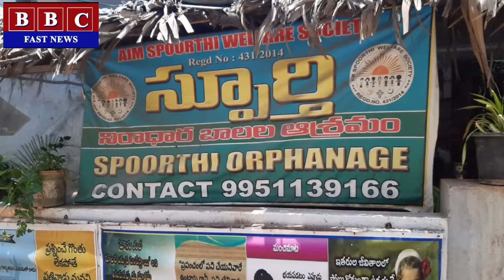నిరాశ్రయలు, అనాధులుకు చేయూతనందించిన సతీష్ రెడ్డి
BBCFASTNEWS